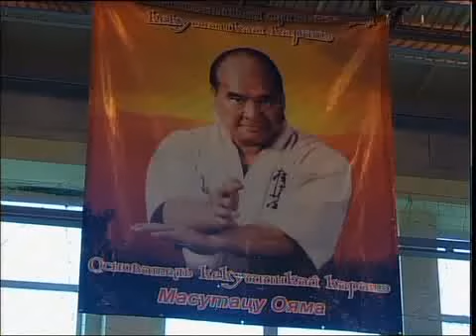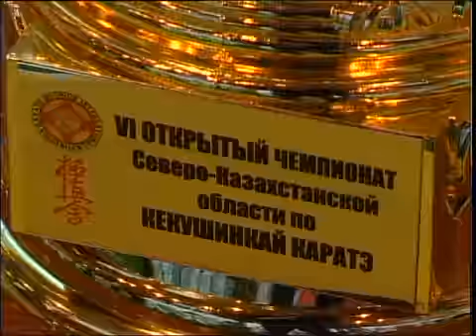каз каратэ.mp4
Новости МТРК